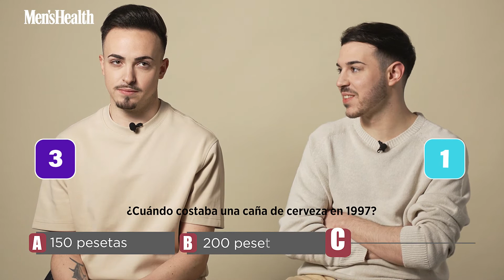¿Cuánto saben Juan y Javier (Cañitas Maite) de 1997, el año en que nacieron? | Men's Health España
Juan y Javier  (Cañitas Maite) se enfrentan a nuestro test y queda claro que los dos chefs se desenvuelven mejor en la cocina que contestando a nuestras preguntas.

Entrevista: @joaquinigasca
Fotografía @fernando_roi
Vídeo: Valde
Ayudante de foto: Idoia Vitas
Grooming: @tatigaru.makeup
Producción: @asha_m38